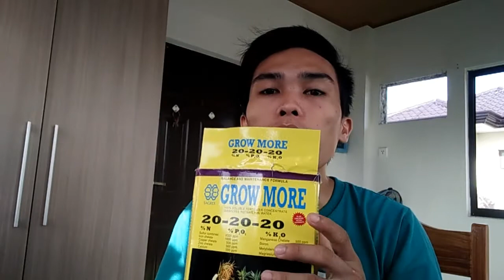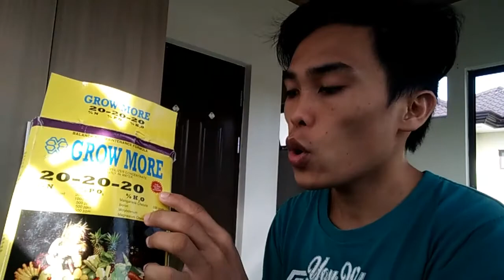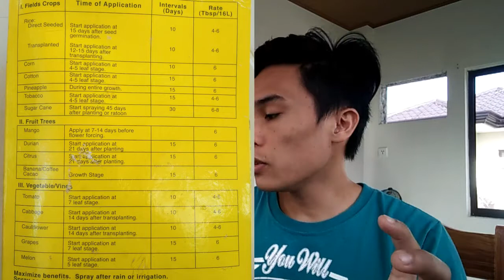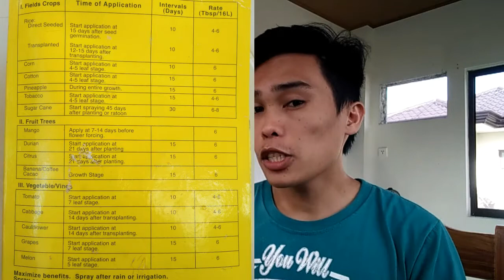GROW MORE na | plant maintenance ba hanap mo pampasigla ng bunga, pampataba, good quality abot kay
, This fertilizer is for plant maintenance.  Good quality product affordable and effective

boholianfarmerapsody # grow more